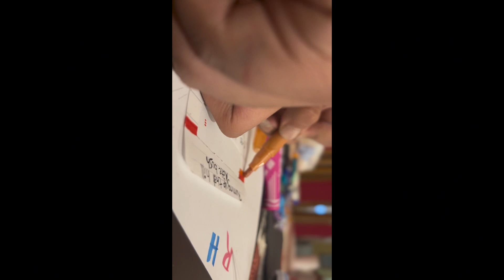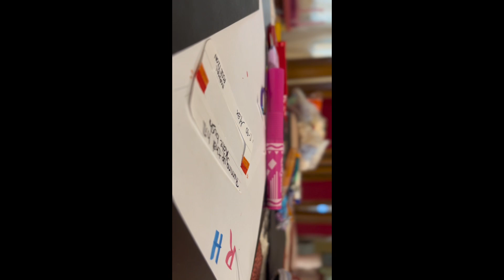COMO HACER DISFRAZ DE MAX STRANGER THINGS